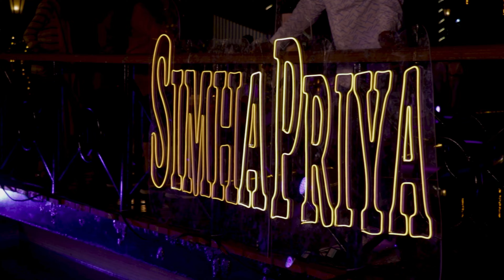A Night to Remember at Golden Palm Hotel & Spa, Bangalore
A classic colour scheme featuring an abundance of deep reds and pristine whites was employed, resulting in a truly impressive and visually stunning arrangement. 🧡

The addition of radiant lights added an extra touch of magic, elevating the overall atmosphere to a whole new level.🌟

This set up was every bit of special 💫

Concept, Décor and Execution: Meragi
Venue: Golden Palm Hotel & Spa